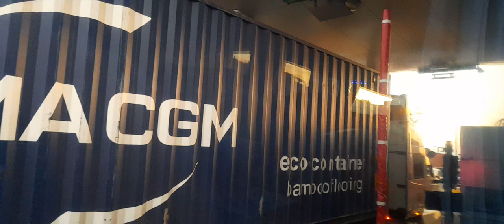AUTOPISTA A COLIMA